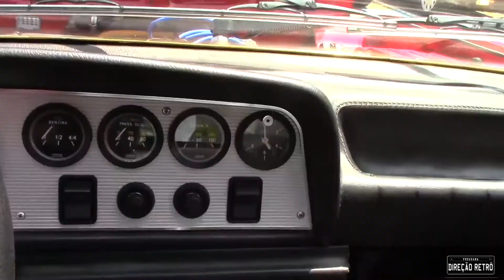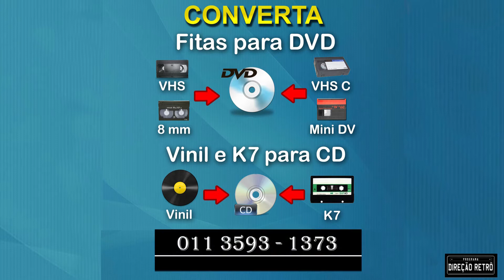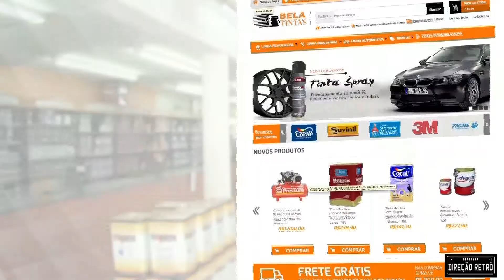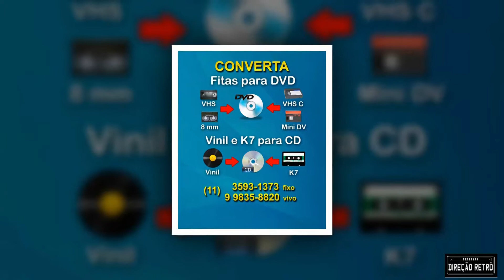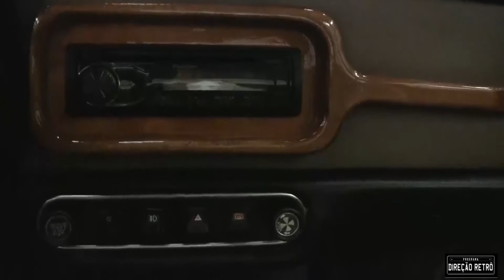PROGRAMA DIREÇÃO RETRO #145